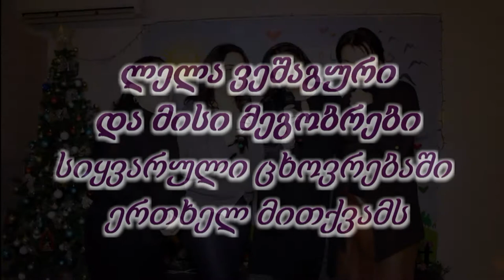ლელა ვეშაგური და მისი მეგობრები ( ექსკლუზივი) სპეციალურად Sako - Studio სთვის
( ექსკლუზივი) სპეციალურად Sako - Studio სთვის
 მობ: 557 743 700  facebook: Sako - Studio / სტუდიო